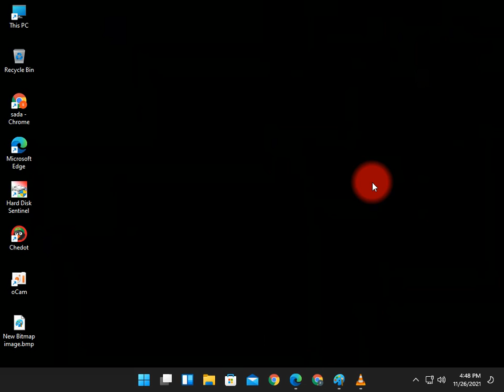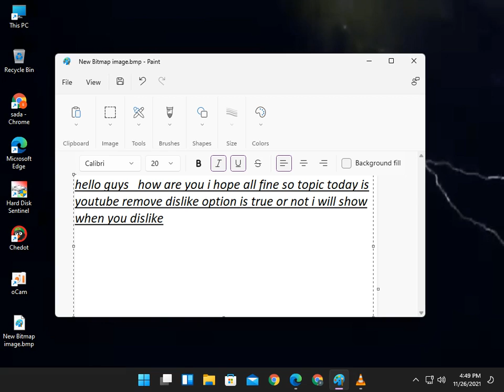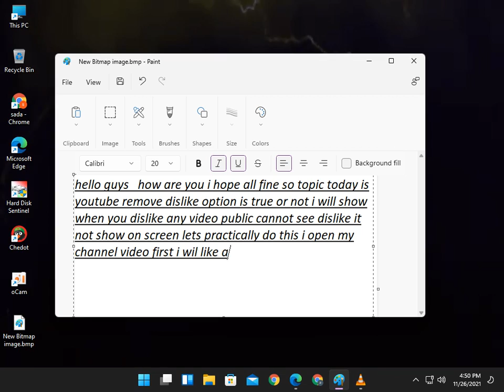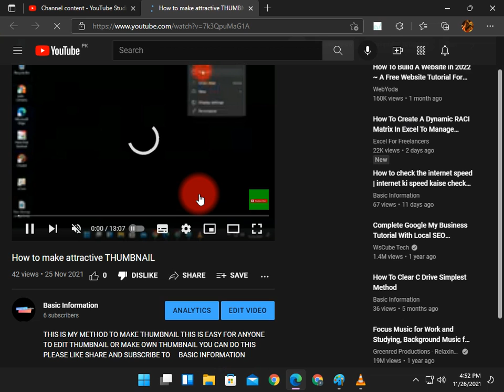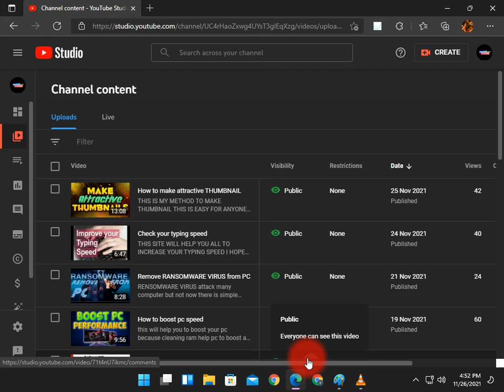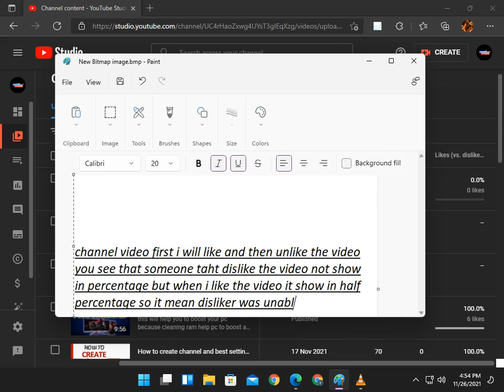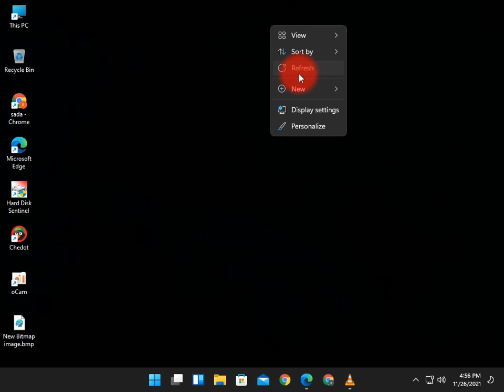YOUTUBE remove dislike or not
THIS VIDEO WHO DISLIKE THE VIDEO YOUTUBE REMOVE DISLIKE FOR PUBLIC VIEW NOT FOR UPLOADER YOU CAN DISLIKE VIDEO THIS WILL GO TO UPLOADER